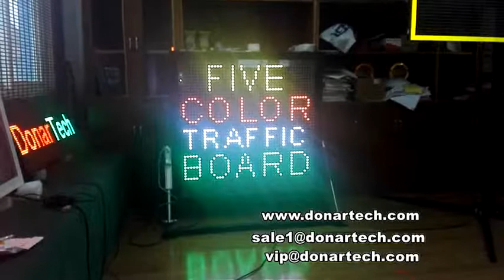vehicle mounted traffic led sign